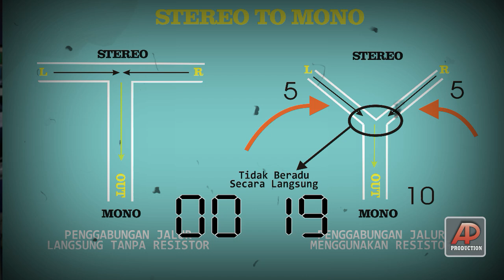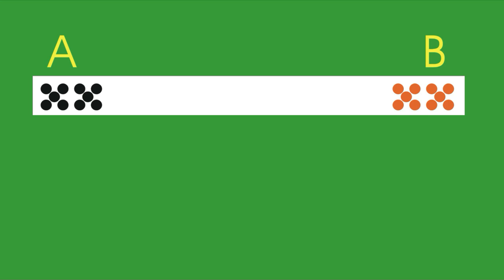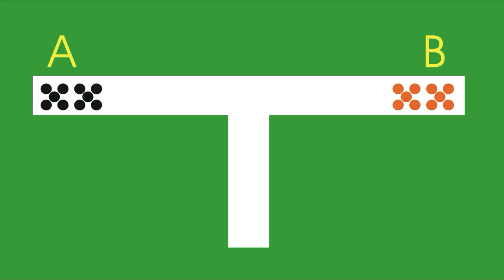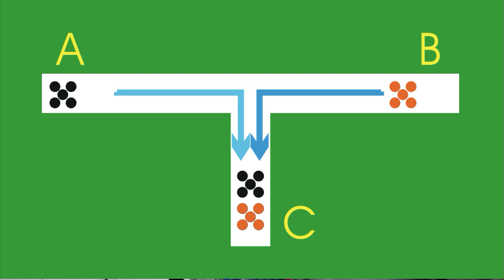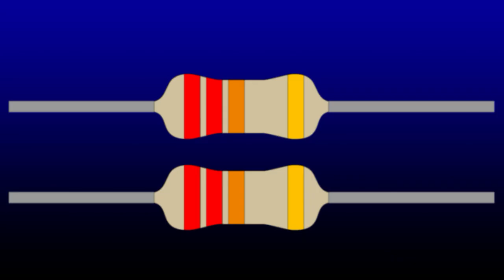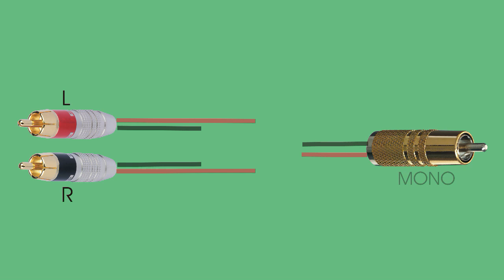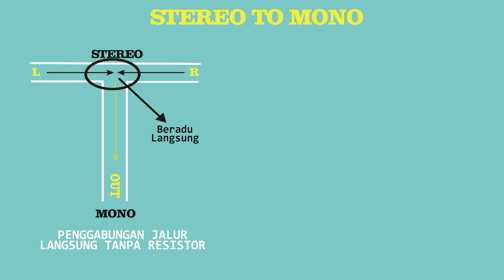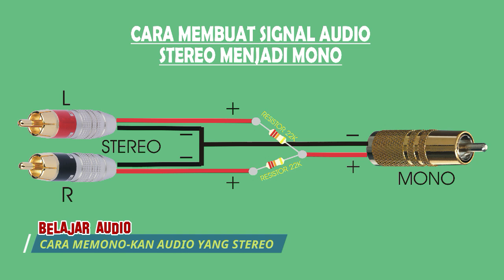CARA BENAR MENGUBAH SUARA STEREO MENJADI MONO BELAJARAUDIO #029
Sekilas Mengubah Atau Menkonversi Suara STEREO Menjadi MONO Ataupun Sebaliknya, Adalah Sangat Gampang. Apalagi Sekarang Tersedia Banyak Dijual Di Pasaran Jenis-Jenis Adapter Yang Dengan Praktis Langsung Bisa Dipakai. Tapi Apakah Cara Seperti Itu Sesuai Dengan Rumus Atau Kaidah Hukum Audio Yang Semestinya?

Dalam Video Ini Dijelaskan Secara Detil Bagaimana CARA Yang Benar Mengubah Suara STEREO. Kalau Misalnya Memang Terpaksa Harus Dijadikan MONO. Dalam Hal Ini Diterangkan Bagaimana Kita Mesti Membuat JACK Adapter Untuk Konversinya.